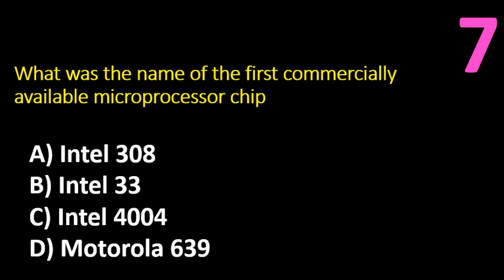What was the name of the first commercially available microprocessor chip ??